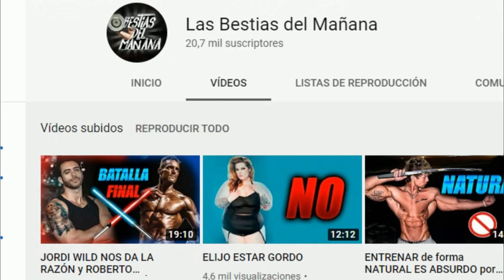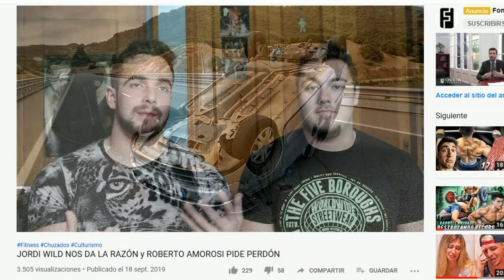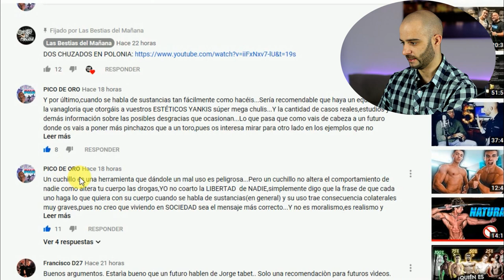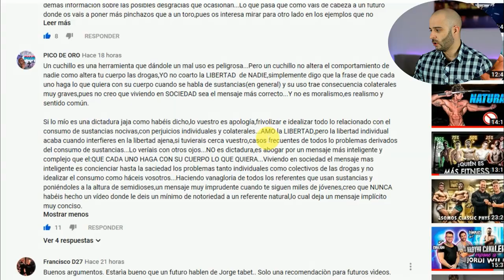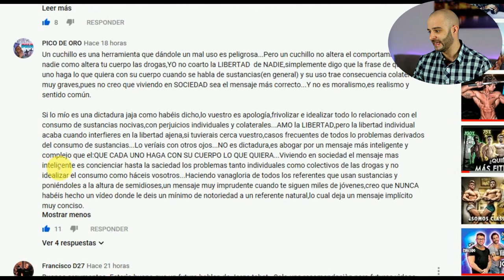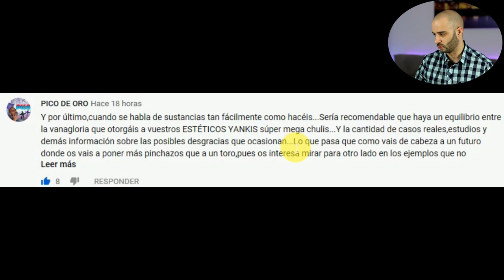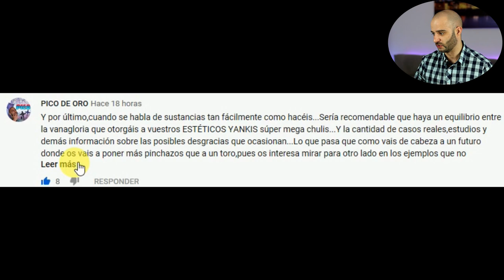🔥La CACERÍA🔥de CHUZADOS💉FITNESS💪[PICO de ORO]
Mi opinión sobre la cacería de chuzados en el fitness.